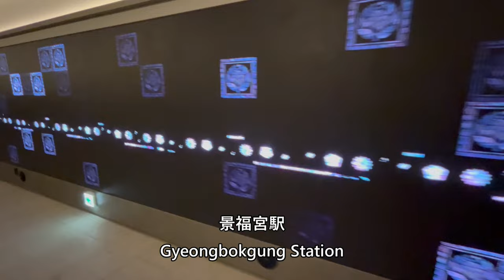【ソウル観光】東大門・光化門・世宗大王像